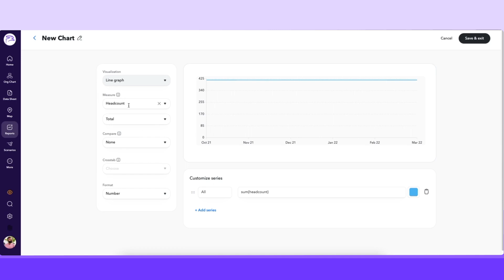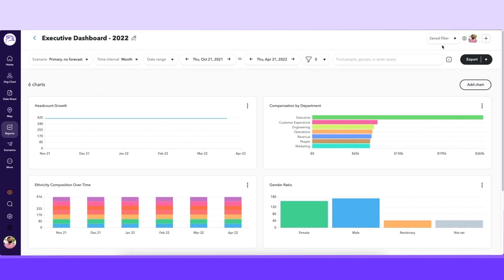Analyze Your People Data Efficiently with ChartHop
Say goodbye to Vlookups, and hello to ChartHop. ChartHop aggregates all your people's data in one place, so you can easily analyze and share reports without worrying about spreadsheet formats or formulas.